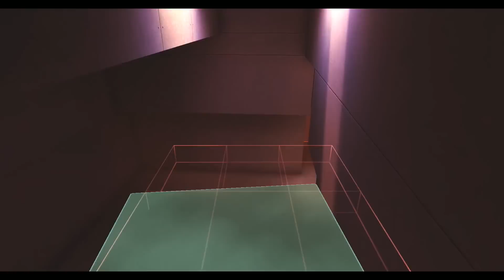Assassin's Creed: Revelations - DLC Потерянный архив [#2] | PC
🎮 Прохождение DLC "Потерянный архив" игры Assassin's Creed: Revelations, на русском. Играет Александр, Ната рядышком.

Играем на PC, геймпад DualShock 4, лицензия. Прохождение слепое.

1511 год. 52-летний мастер-ассассин Эцио Аудиторе да Фиренце отправляется на восток, на родину великого ассассина Альтаира ибн Ла-Ахада, где ищет следы утерянной библиотеки ордена Ассассинов. Это полное опасностей путешествие обещает быть полным открытий и откровений.

Музыка в начале и в конце игры: Teamheadkick - Assassin's Creed Revelations Rap - гуглите.